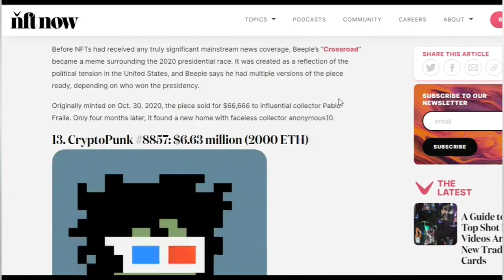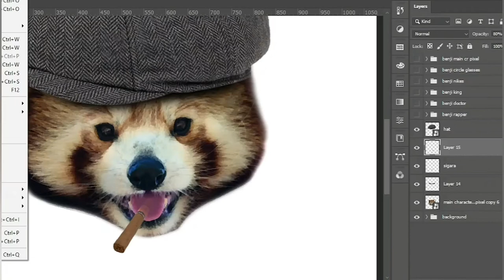Sıfırdan NFT Satmaq ( Bölüm 4/Hazırlamaq )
Hər vaxtınız xeyirli olsun. "Sıfırdan NFT satmaq" seriyasının 4-cü və sonuncu bölümündə xoş gördük. Bu bölümdə photoshop vasitəsilə nft hazırladıq.
Xoş izləmələr...
🔹️Nəsə bir sualınız və ya təklifiniz varsa, mənimlə buradan əlaqə saxlaya bilərsiniz:

Açar sözlər:
nft nedir,
nft nasıl yapılır,
nft что это,
nft explained,
nft nədir,
nft nasıl oluşturulur,
nft nedir nasıl yapılır,
nft как заработать,
nft art,
nft azerbaycan,
nft almak,
nft app,
nft art finance,
nft animation,
nft alım satım,
nft alpha groups,
nft barış özcan,
nft binance,
nft blender,
nft business,
nft books,
nft buying bot,
nft bored bunny
nft nasıl yapılır,
nft nedir,
instagram nft
instagram update
nft satmak,
nft nasıl alınır,
nft yapma,
nft nasıl satılır,
nft ile para kazanma,
nft nasıl oluşturulur,
nft alım satım,
nft art,
nft art finance,
nft airdrop,
nft alıp satmak,
nft almak,
nft al sat taktikleri,
nft alım satımı nasıl yapılır,
nft a house,
nft a mint,
what's an nft,
making a nft,
metamask,
metamask kullanımı,
metamask para çekme,
metamask kurulumu,
metamask secret recovery phrase,
metamask wallet,
metamask ledger mobile,
metamask para yatırma,
metamask ledger bsc,
metamask avax ağı ekleme,
metamask apecoin,
metamask ağ ekleme,
metamask avax c chain,
metamask api,
metamask add eth,
metamask avalanche,
metamask airdrop,
metamask a binance,
metamask,
metamask kullanımı,
metamask para çekme,
metamask para yatırma,
metamask wallet,
metamask kurulumu,
metamask mobil kullanımı,
metamask polygon ağı ekleme,
metamask شرح,
metamask airdrop,
buying a nft,
create a nft collection,
internetden pul,
selling a nft,
create a nft minting website,
nft barış özcan,
nft binance,
nft başlangıç,
nft boyutları nasıl olmalı